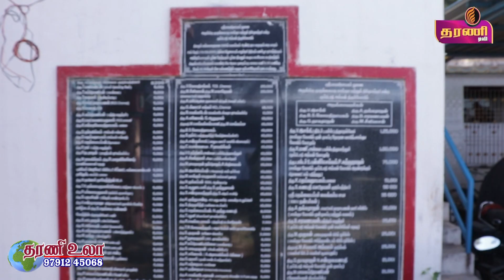கோவில் கொடை விழா பணியாளர்களுக்கு கொரானா நிவாரண பொருட்க்கள் அரிசி, பலசரக்கு, காய்கறிகள் வழங்குதல்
நெல்லை டவுண் முருங்கையடி சாஸ்தா மற்றும் முப்பிடாதி அம்மன் அறக்கட்டளை சார்பாக கோவில் கொடை விழா பணியாளர்களுக்கு கொரானா நிவாரண பொருட்க்கள் அரிசி, பலசரக்கு, காய்கறிகள் வழங்குதல் தரணி செய்திகள்